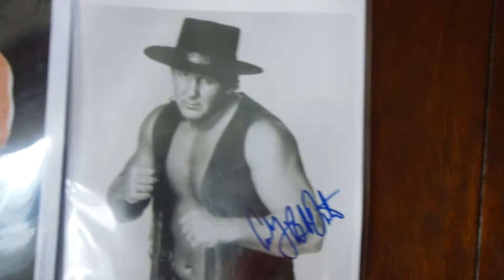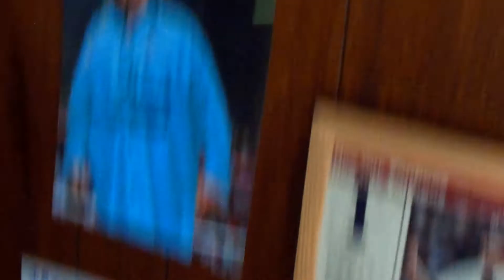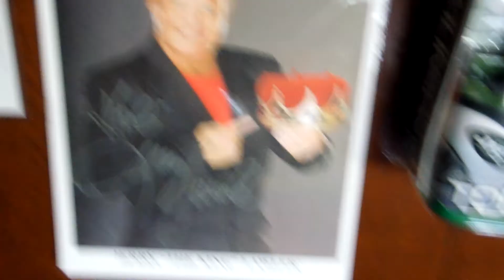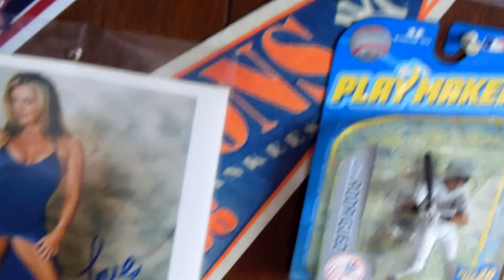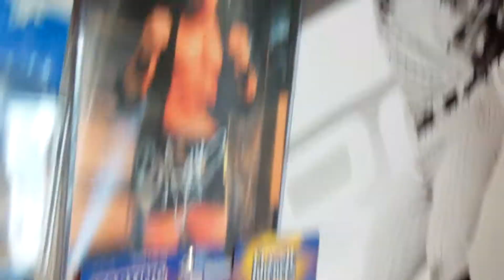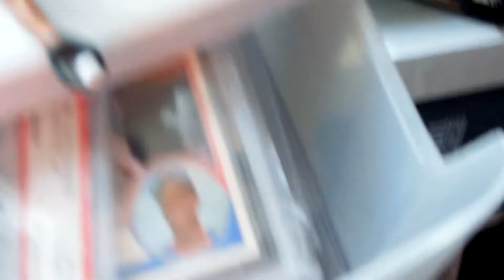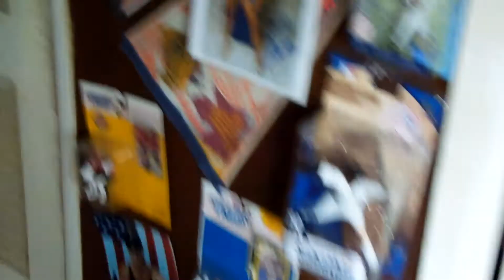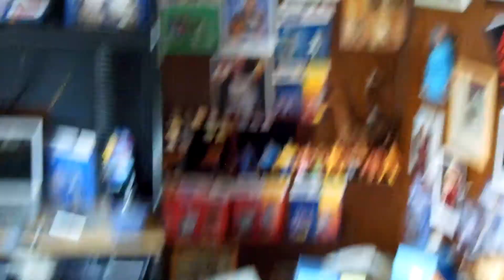my man cave revised